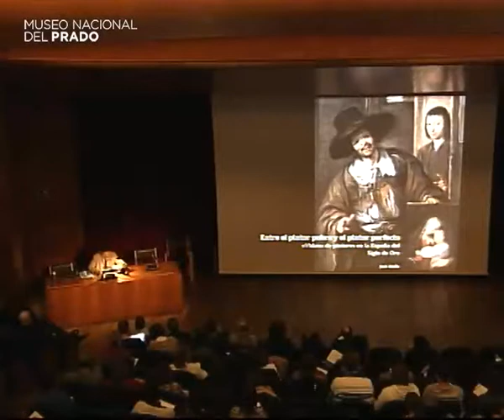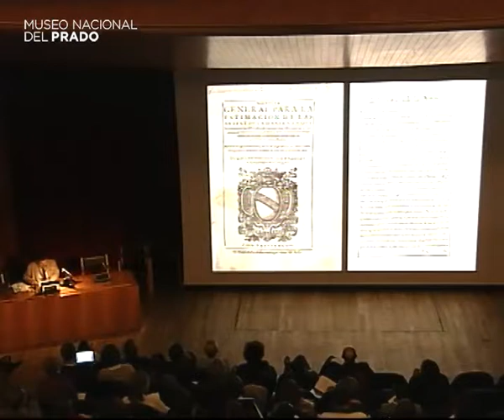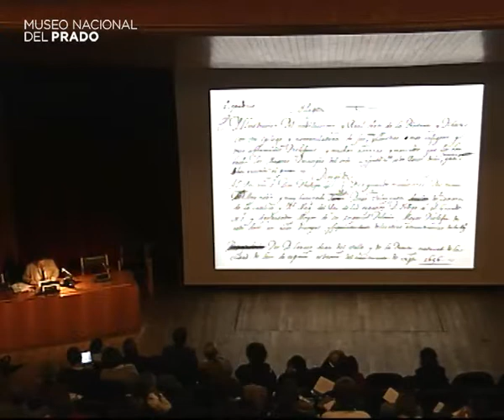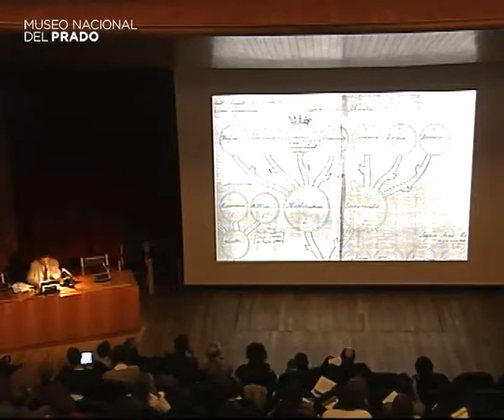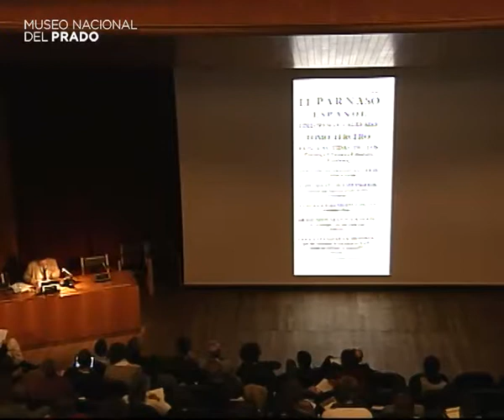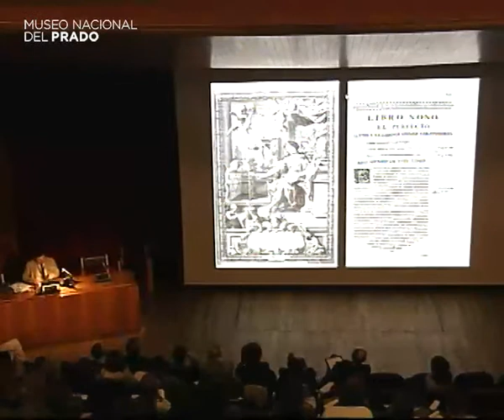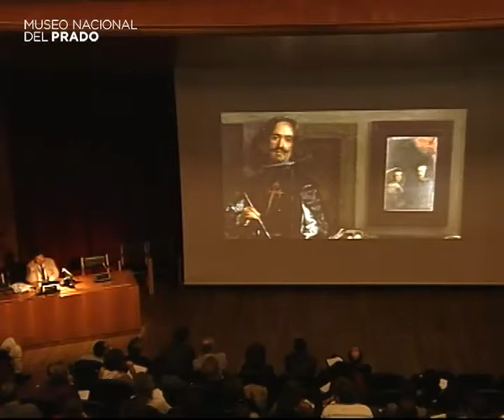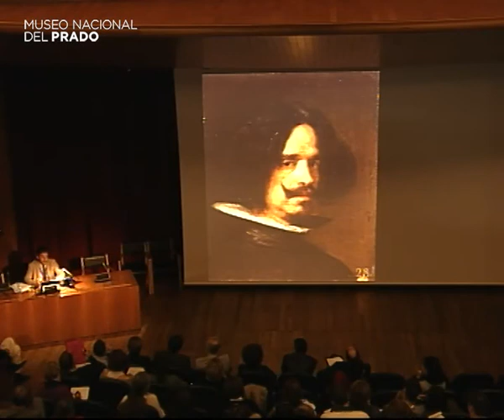«Vidas» de pintores en la España del Siglo de Oro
Conferencia impartida por José Riello, Área de Edición del Museo Nacional del Prado.

15 de octubre de 2010. Duración del vídeo: 31 min.